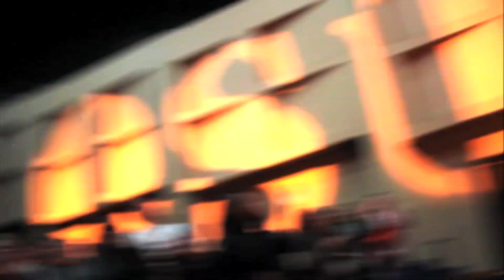Ivan Pecel "2024 Show Teaser"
Teaser video for the "Ivan Pecel: Making Juggling Tolerable" show.